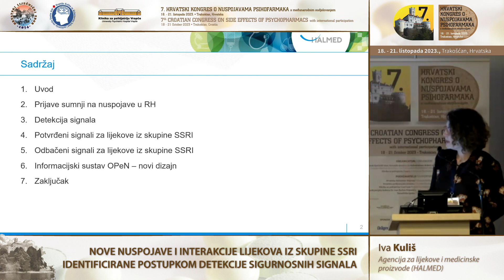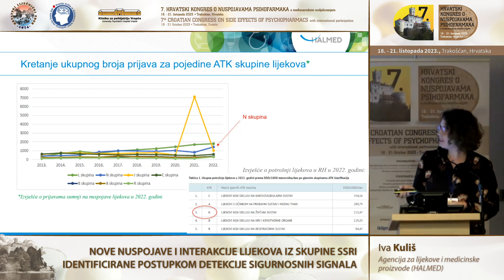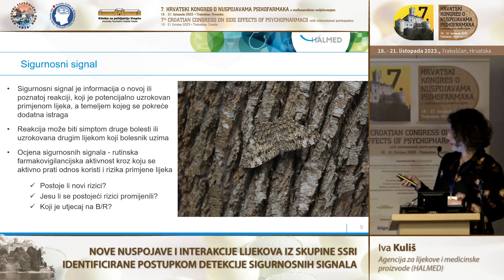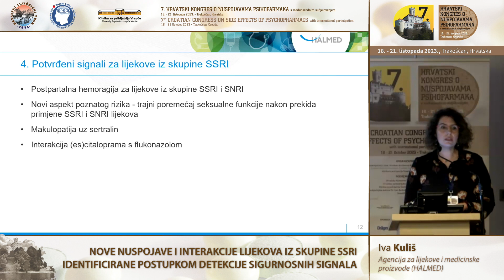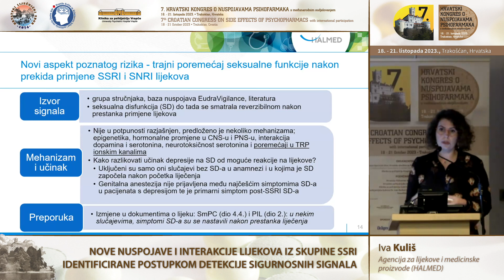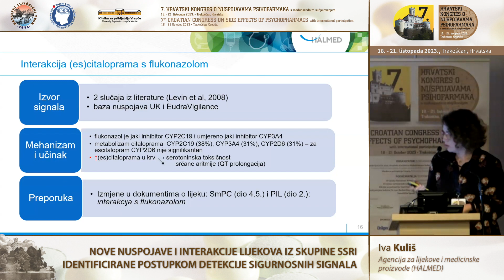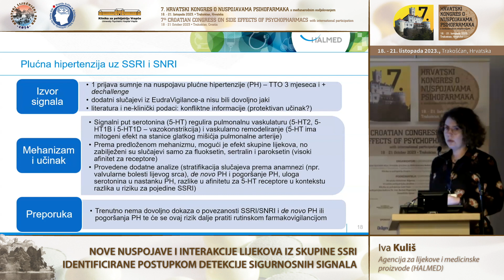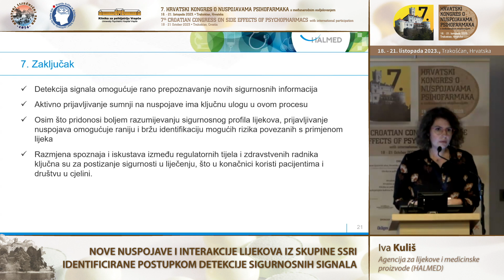15 - Predavanje Iva Kuliš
7. hrvatski kongres o nuspojavama psihofarmaka
s međunarodnim sudjelovanjem
Trakošćan, Hrvatska, 18. – 21. listopada 2023.

7th Croatian Congress on Side Effects of Psychopharmacs
with international participation
Trakošćan, Croatia, 18 – 21 October, 2023

Iva Kuliš
NOVE NUSPOJAVE I INTERAKCIJE LIJEKOVA IZ SKUPINE SSRI
 IDENTIFICIRANE POSTUPKOM DETEKCIJE SIGURNOSNIH SIGNALA
NEW SIDE EFFECTS AND INTERACTIONS OF DRUGS FROM THE SSRI
 GROUP IDENTIFIED BY THE SAFETY SIGNALS DETECTION PROCEDURE